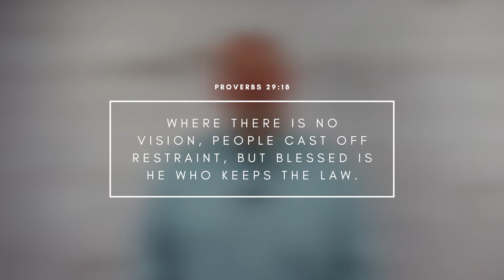Joe D'Orsie | Day 6 | 7 Days of Prayer & Fasting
Sometimes voters fall into the trap of voting for things that might benefit them personally in the short term, and neglect the potential long term casualties of their decision. Joe D'Orsie highlights that vision is of the utmost importance to avoid this mistake come election day.